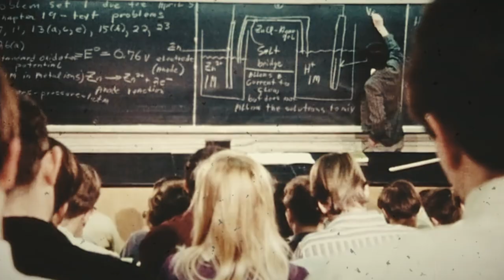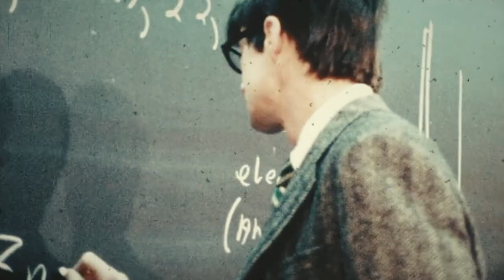Advancing Data Visualization in Pamplin College of Business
The future is now. Virginia Tech's College of Business, Science, and Engineering are collaborating to create more powerful ways to interpret data, innovating the way we think and use technology.